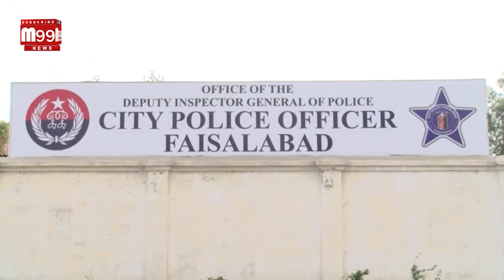City Police Faisalabad crack down on criminals